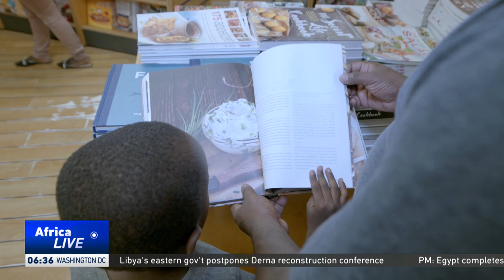World's largest books collection vessel docks in Mombasa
For the past seven weeks, the world's biggest floating library has been docked at the Kenyan port city of Mombasa. The vessel, which arrived from the Seychelles, is allowing visitors to explore its extensive range of books, whilst providing an exceptional opportunity for learning and discovery.